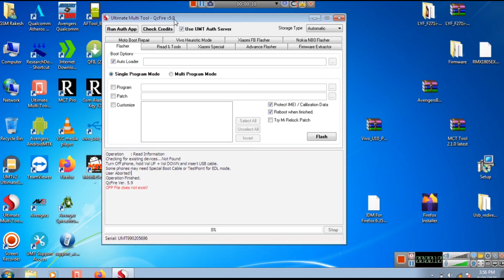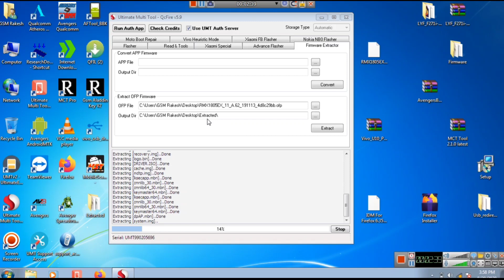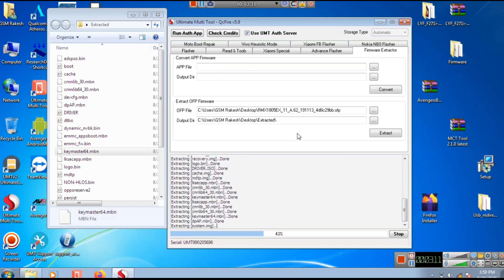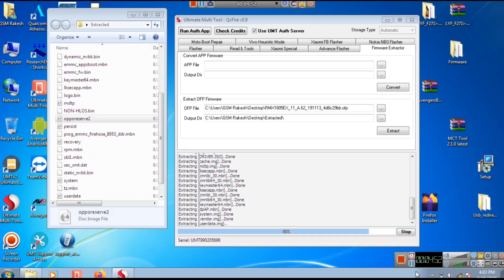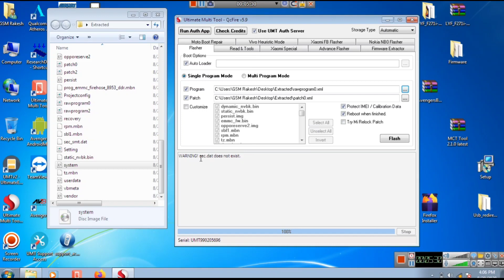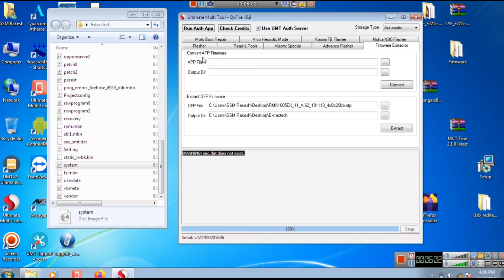Ofp File Extractor Umt QcFire New Update | Oppo And Realme Firmware Extact On Umt | Ofp File Open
Ofp File Extractor Umt QcFire New Update | Oppo And Realme Firmware Extact On Umt | Ofp File Open Umt Tool | Umt Qcfile New Updated
Gsm Rakesh